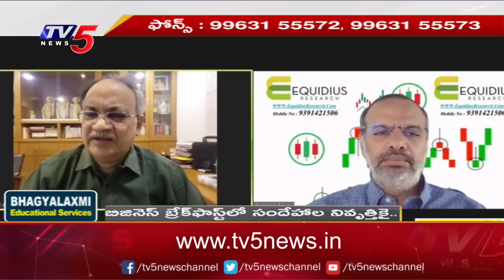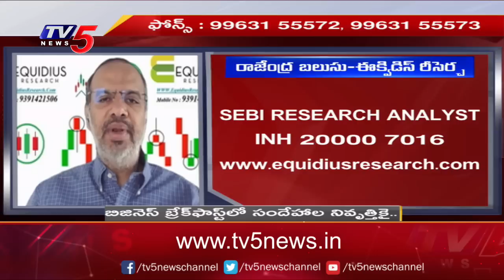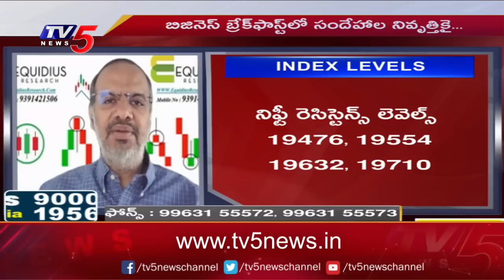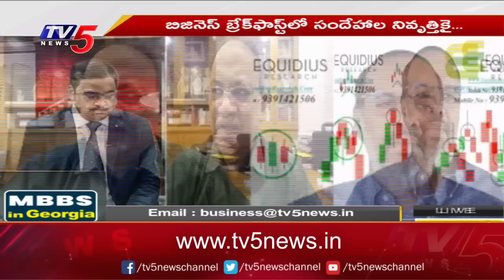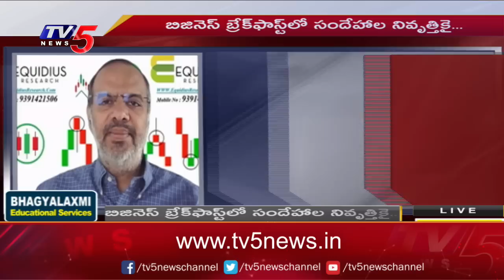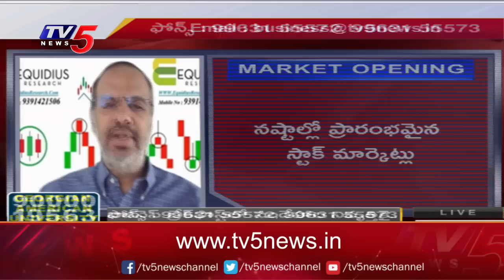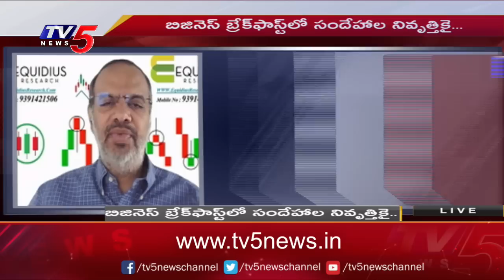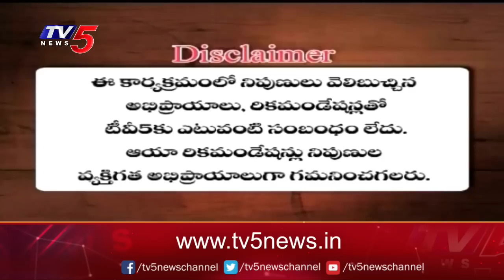Business News Analysis | Share Market Latest Updates | 06-07-2023 | TV5 Money Live